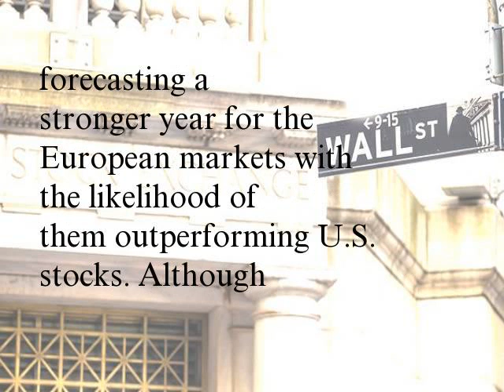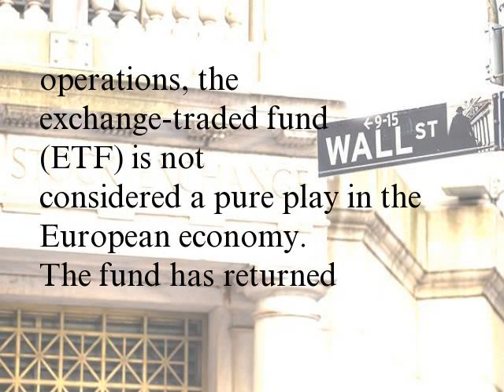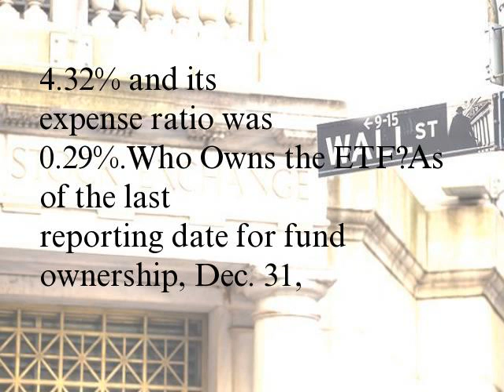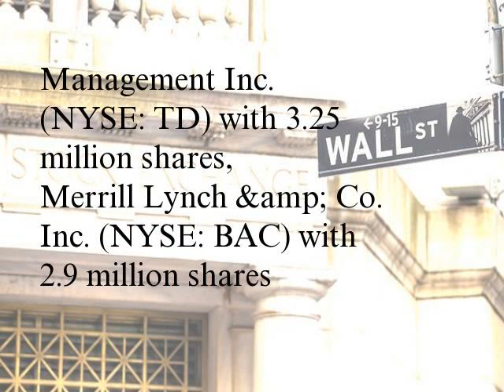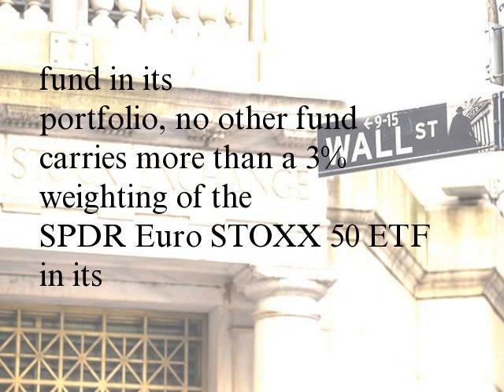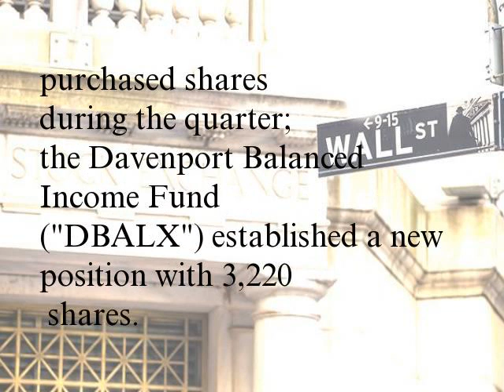SPDR Euro STOXX 50 ETF Who Is Invested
After a positive start in 2015, European stocks collapsed under the weight of declining oil and commodity prices and concerns over China’s growth slump. This was followed by one of the worst starts to the new year in eight years for European stocks with the Stoxx Europe 600 Index losing 6.4% in January 2016. Although the index recovered from its February 2016 low, as of March 30, 2016, European stocks were down 2.5%. Before the sudden collapse, many analysts were forecasting a stronger year for the European markets with the likelihood of them outperforming U.S. stocks. Although the outlook of European stocks may have dimmed somewhat, analysts still believe a more accommodative monetary policy should drive the eurozone's stocks higher in 2016.
With $3.16 billion in assets under management (AUM), the SPDR Euro STOXX 50 ETF (NYSEARCA: FEZ) is a bellwether fund for European stocks. The fund tracks the performance of 50 of the largest stocks in the eurozone. Although it is not a broad index, the 50 stocks are selected from across components of the 19 Euro STOXX supersector indexes and 12 countries. Because most of the companies in the index have global operations, the exchange-traded fund (ETF) is not considered a pure play in the European economy. The fund has returned 0.14% over the last 10 years and -0.97% over the last five years. Year to date (YTD) as of March 2016, the ETF was down 4.32% and its  expense ratio was 0.29%.
Who Owns the ETF?
As of the last reporting date for fund ownership, Dec. 31, 2015, the SPDR Euro STOXX 50 ETF had 101.9 million shares outstanding with 54% held by 187 institutions. Institutions classified as private banks or wealth managers hold just under 20% of outstanding shares, followed by investment advisors with 15% and brokers with about 14%. Of the five largest shareholders, which hold just over 17% of the fund's outstanding shares, one is a private bank and four are asset managers.
The top shareholder is Goldman Sachs Group Inc. (NYSE: GS) with 5.53 million shares, followed by Fiduciary Trust Company of Canada with 5.29 million shares, TD Asset Management Inc. (NYSE: TD) with 3.25 million shares, Merrill Lynch & Co. Inc. (NYSE: BAC) with 2.9 million shares and UBS Securities LLC (NYSE: UBS) with 2.64 million shares. Thrivent Financial for Lutherans, which holds 1.46 million shares of the ETF, has seven mutual funds holding 1.63 million shares between them.
Owners With High Concentrations of the SPDR Euro STOXX 50 ETF
Only a few institutional investors have more than a 10% weighting of the fund in their portfolio. The highest weighting is 19.33% with Taiwan-based Schroder Investment Management Ltd., followed by Kasikorn Asset Management Co. Ltd. of Bangkok with 12.11% and Shinhan BNP Paribas Asset Management Co. Ltd. from South Korea with 11.32%. Except for the SPDR Euro STOXX 50 Currency Hedged ETF (NYSEARCA: HFEZ), which has a 97% weighting of the fund in its portfolio, no other fund carries more than